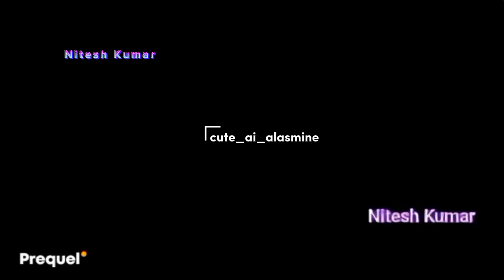Tu Dil Me Hai.sone lage ye silsile.alamine romantic moments.aladdin naam to Suna hoga.ai version.#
Tu Dil Mein Hai. Hone Lage Ye Silsile. Alasmine Romantic Moments. Aladdin Naam Toh Suna Hoga

Aladdin Yasmine Romantic Video. Aladdin Romance Video. Aladdin Romantic Moment.Alasmine Romantic.
Yasmine Sayari For Aladdin. Aladdin Romance Video. Aladdin Romantic Moment.Alasmine Romantic Video.
Aladdin Romance Video. Aladdin Romantic Moment. Alasmine Romantic Video. Aladdin Season 4 Promo.Alasmine Forever
Aladdin new Romantic Video.Aladdin new vdeo.Alasmine new video.Alasmine new Romantic video.Sidneet video.Sidneet new Romantic Video.Aladdin new promo.Aladdin Song . Aladdin new Romantic song.Aladdin Naam Toh Suna Hoga Song.New Song.
Alasmine in Chocolate song Sidneet.
New Romantic video song.

Siddharth Nigam new song
Avneet Kaur new song

Valentine's Special. AladdinNewRomantic. Video. Alasmine New VM. AladdinRomanticMoment.